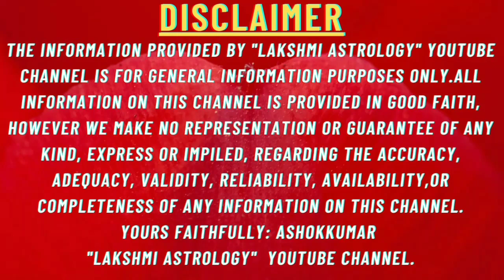dhanishtha nakshatra 4th paada kannada dhanishta nakshatra 4th paada kumbha rashi kumbha rashi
dhanishtha nakshatra 4th paada kannada dhanishta nakshatra 4th paada kumbha rashi kumbha rashi lakshmi astrology